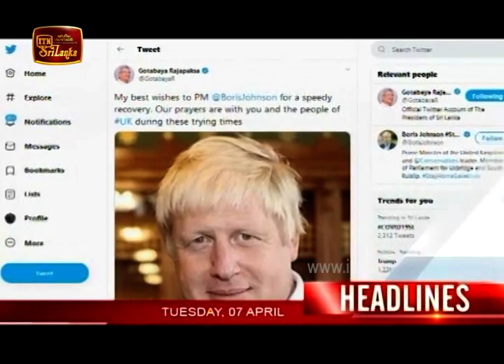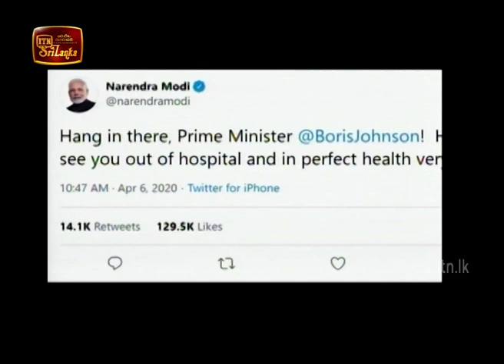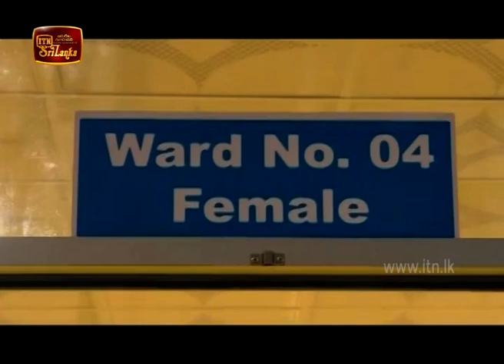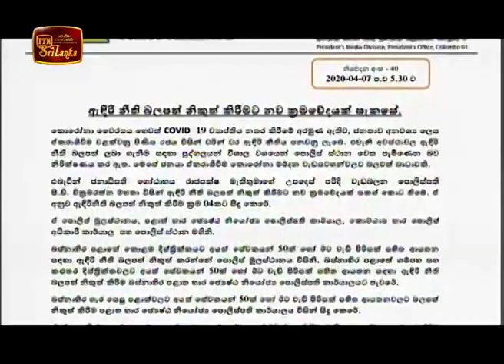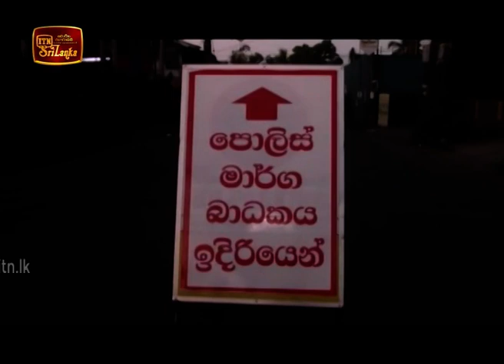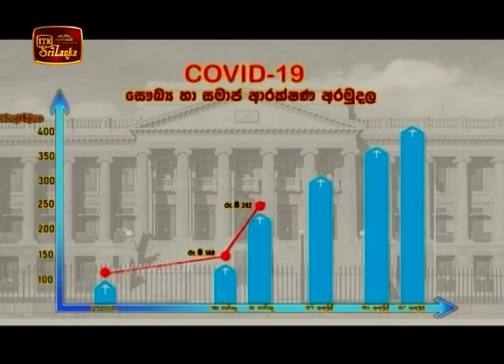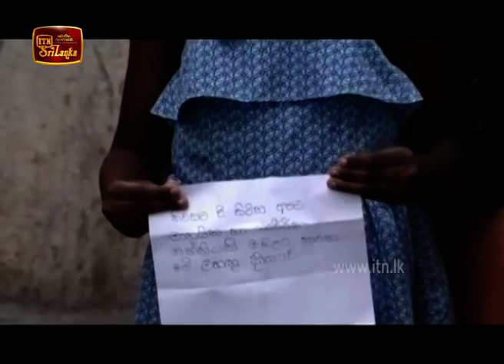ITN News 2020-04-07 | 09.30 PM